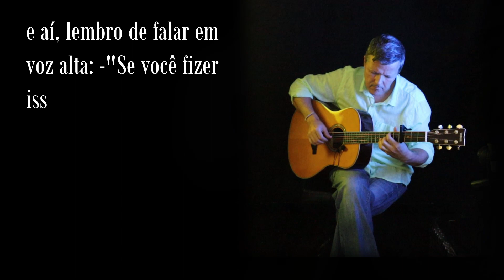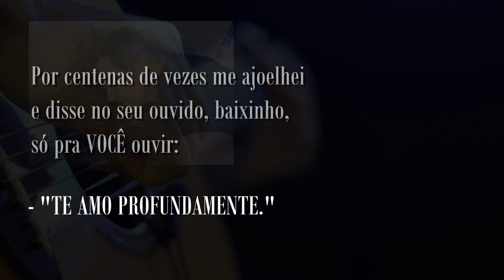ELA SE FOI... Purinha. Te amo profundamente. Pra sempre. YOU ARE SO BEATIFUL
Minha grande amiga nos deixou. Foram 14 anos de muita alegria, companheirismo e sobretudo, amor ... um  amor profundo.
Tentamos tudo, finalmente descobrimos que era uma doença grave, leucemia.
Obrigado ao Dr Rafael e Dr Letícia pela atenção, cuidado e carinho acima do normal com ela.
Se vc vive na companhia de um cão, beije-o muito. Valorize cada momento. Em diversas coisas eles são superiores à nós, humanos. Até em valores 'humanos' como leadade, fidelidade, dedicação, perdão, sinceridade e capacidade de amar. Só falta a inteligencia e a habilidade da fala, mas veja, em diversos pontos, que nós humanos temos como fatores de alto caráter, eles são quase que sempre, superiores.
Criaturas de amor.
Quanta saudade você vai deixar, minha amada Purinha.